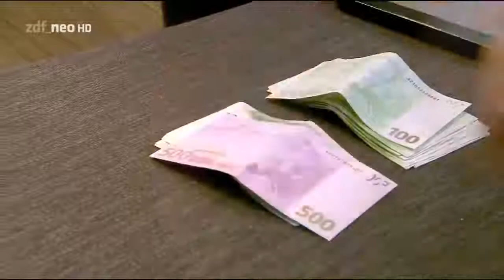[BARES FÜR RARES] 5000€ für hochwertige Meißen Figuren | Rarität!